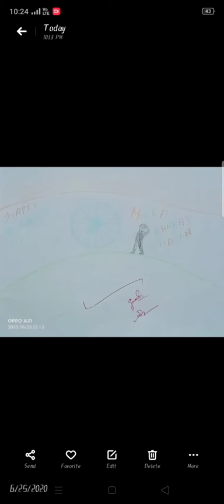Beautiful Drawing Art by Swayam Sahoo